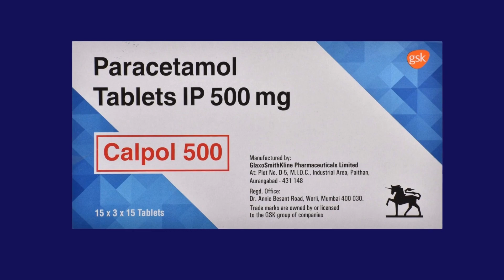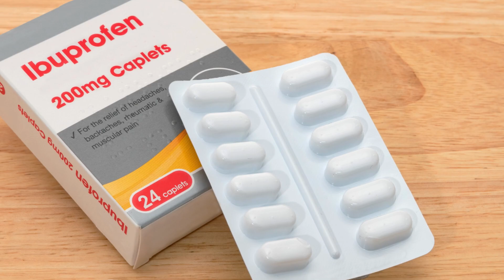बोखार खातिर इस्तेमाल होखे वाला 3 आम दवाई!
बोखार के घर में कई तरह के इलाज बा जईसे: बहुत तरल पदार्थ पियल, गरम नहाए अवुरी ओटीसी दवाई लेवे के। बोखार के कुछ दवाई सभ में से आमतौर पर इस्तेमाल होखे वाली दवाई सभ में शामिल बाड़ी स

1. पेरासिटामोल : एसीटामिनोफेन के नाम से भी जानल जाला जवन ब्रांड नाम में बेचल जाला, जईसे डोलो, पैरासिप, कैलपोल। इ दर्द अवुरी बोखार के इलाज खाती इस्तेमाल होखेवाला दवाई ह। इ दिमाग के इलाका प काम करेला जवन दर्द के महसूस करेला अवुरी शरीर के तापमान के नियंत्रित करेला।

खुराक : हर 4-6 घंटा में 500एमजी या 1,000एमजी, अधिकतम 4,000एमजी प्रति दिन तक लेवे के चाहीं।

दुष्प्रभाव : दुर्लभ बा, लेकिन कुछ एलर्जी के प्रतिक्रिया संभव बा।

1. इबुप्रोफेन : इ एगो एनएसएआईडी(नॉन स्टेरॉयडल एंटी इन्फ्लेमेटरी ड्रग्स) ह जवन कि ब्रांड नाम में बेचल जाला, जईसे कि ब्रुफेन अवुरी इबुगेसिक। एकर इस्तेमाल बोखार अवुरी छोट-मोट दर्द अवुरी दर्द के इलाज में होखेला। इ दर्द पैदा करेवाला पदार्थ के कम क के अवुरी शरीर के तापमान के नियंत्रित क के सूजन, दर्द अवुरी बोखार के कम क के काम करेला।

खुराक : हर 4-6 घंटा में 200एमजी के 1-2 गोली लेवे के चाही, जवना में अधिकतम 1,200एमजी प्रति दिन लेवे के चाही।

दुष्प्रभाव: कब्ज, गैस, पेट फूलल, दस्त, चक्कर आवे।

1. नैप्रोक्सन : इ एगो अवुरी प्रकार के एनएसएआईडी ह, जवन कि नेप्रोसिन अवुरी एलेव जईसन ब्रांड नाम में बेचल जाला।
इ दर्द पैदा करेवाला पदार्थ के कम क के अवुरी शरीर के तापमान के नियंत्रित क के दर्द अवुरी बोखार के कम करेला।

खुराक : हर 8-12 घंटा में 220एमजी के 1-2 गोली लेवे के चाही, जवना में अधिकतम 660एमजी प्रति दिन लेवे के चाही।

Source1:-Medication for fever: Options to consider. (2024, February 15). Medication for fever: Options to consider.

Source2:- List of 91 Fever Medications Compared. (2024, February 15). List of 91 Fever Medications Compared.